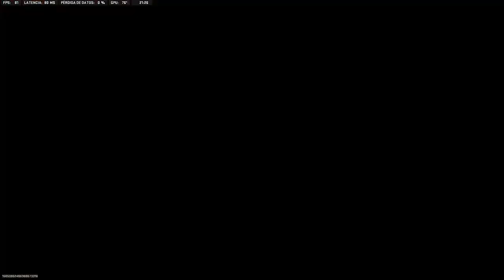LM-S Mastery... I'm Tired | Call Of Duty: Modern Warfare II